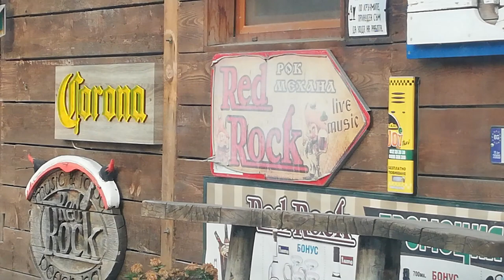ASPARUHOVO BEACH - SOUTH BAY BEACH RESIDENCE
Asparuhovo is a district of Varna. It is located in the southern part of the town and has a population of 27 000.[1] In the district are located the Institute of Oceanology[2] and the Bulgarian Ship Hydrodynamics Center, both part of the Bulgarian Academy of Sciences. Asparuhovo is located south of Varna just over the bridge and is 20 mins from Varna Airport and the main centre of varna Asparuhovo is a district situated in the outskirts of Varna. The local beach is vast and tranquil together with the marina with fish restaurants and beach bars. It is not attended by many tourists and suits well people who want to enjoy the sea and the beach but are on a tight budget. There are water attractions on the beach like water wheels, windsurf, etc. Nearby, there are also restaurants that offer food and drink.

Asparuhovo has a large range of supermarkets, restaurants, cafes and clothes shops and bakeries and is a very peaceful and relaxed place to spend time, with lush green trees and many local parks around with many local public transport links to Varna centre and beyond.

15 minutes away from Aparuhovo is Borovets Villa Zone and also Galata which are where most local and private properties are located.

Recording quality will be improved in the next uploads with less shaking